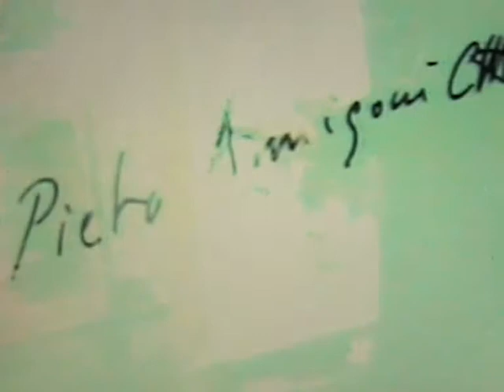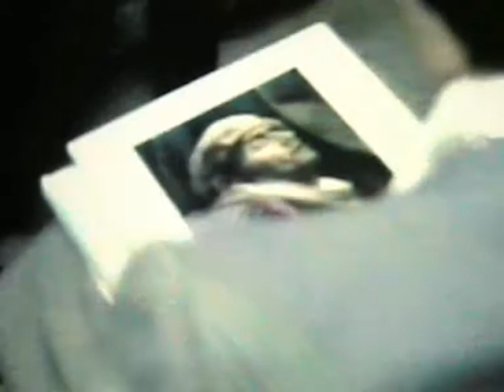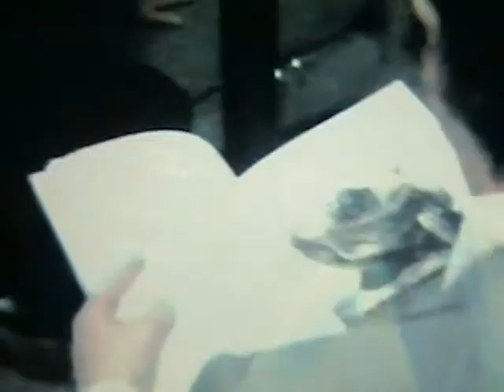Annigoni, gli affreschi sacri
arte, cultura